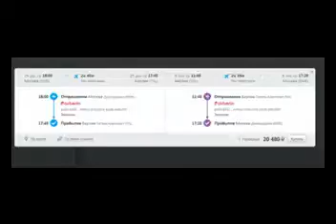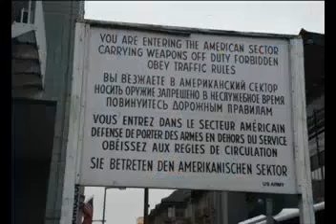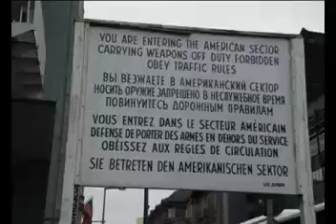Путешествие с плюсом - Евгений Юркевич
Как правильно подготовиться к путешествию? Чем могут удивить вас Берлин и другие немецкие города? Какие горнолыжные склоны ждут вас в Австрии?

Герой программы: Евгений Юркевич, сооснователь проекта Agenda.travel, директор по развитию

Ведущие: Галина Конопасевич и Наталья Ерофеевская